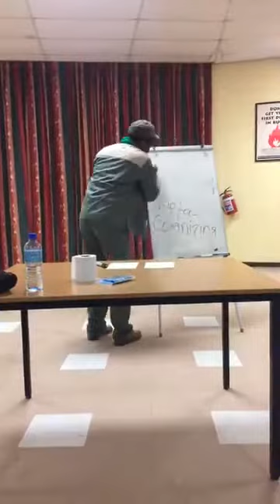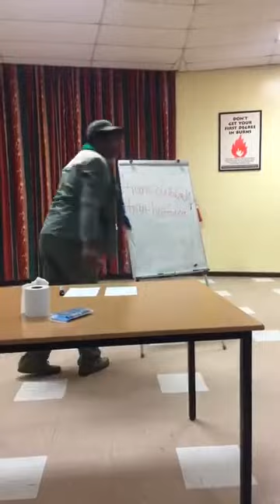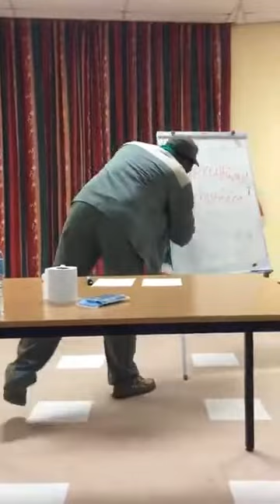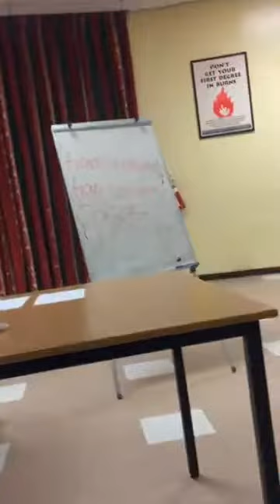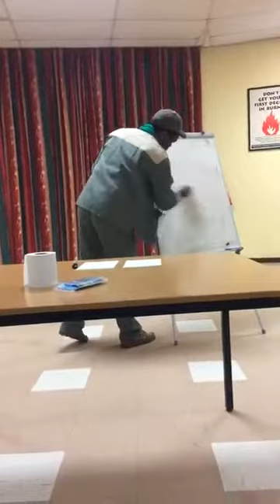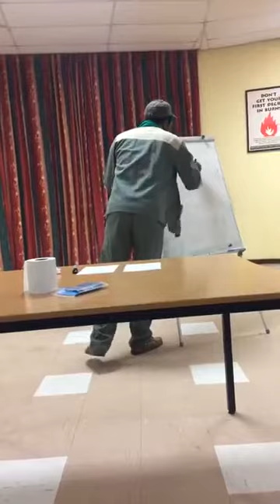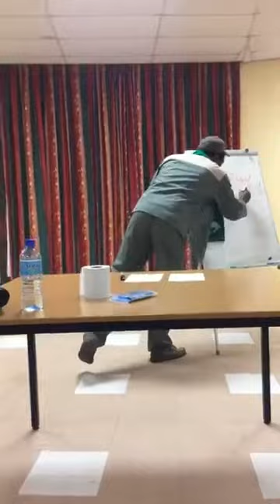Dr Lwazi Lushaba Lecture on Decolonial Thought at Leo Marquad Hall UCT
08 June 2017. Please note that this was a live Facebook video hence the video quality. Audio is great though.